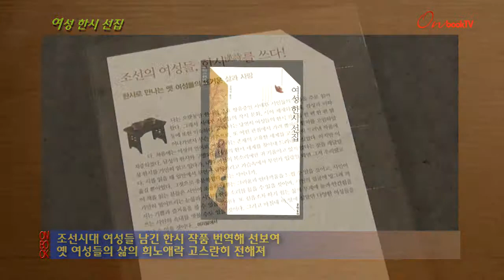[온북TV]여성 한시 선집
저자, 옛 문학 연구하는 강혜선 교수
조선시대 여성들 남긴 한시 작품 번역해 선보여
옛 여성들의 삶의 희노애락 고스란히 전해져